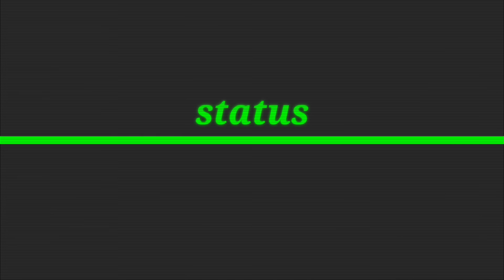toram online - supergrip gunner bowgun build cap 275 cross fire + satelite arrow - yusagi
music 1
yubiwa to aikagi

music 2
katomoi (chihiro)